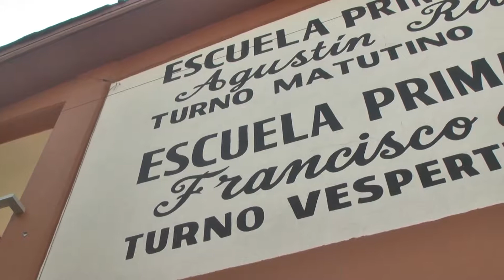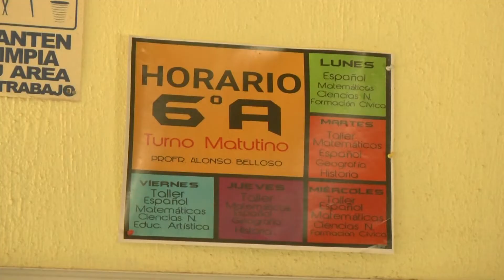Robo a primaria complica el regreso a las aulas